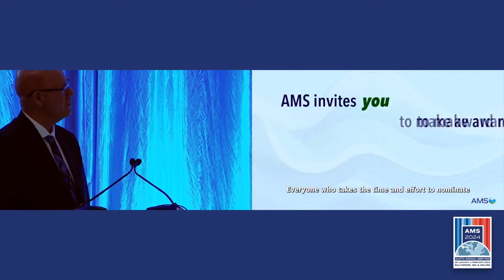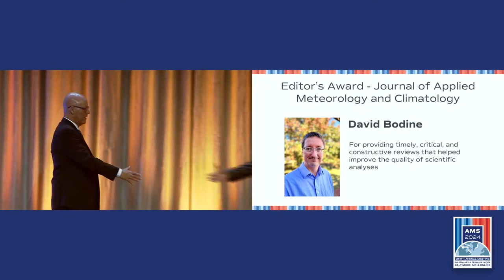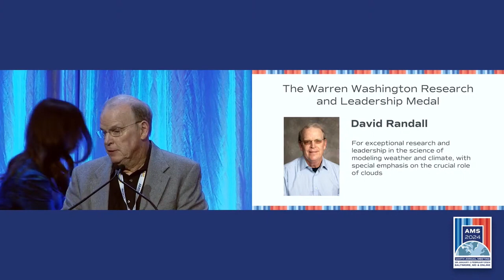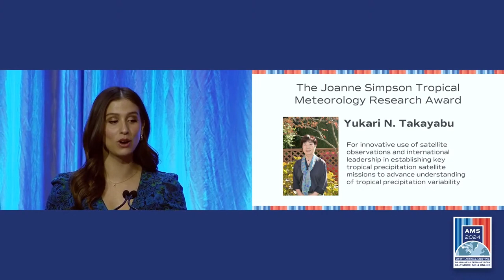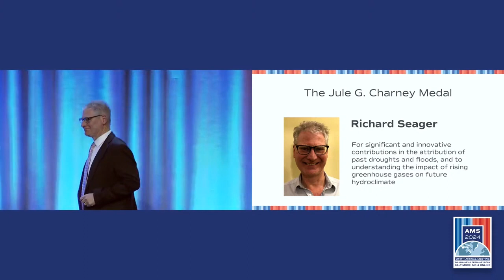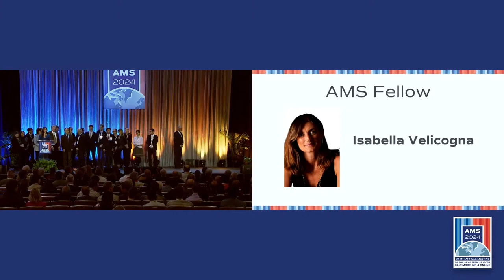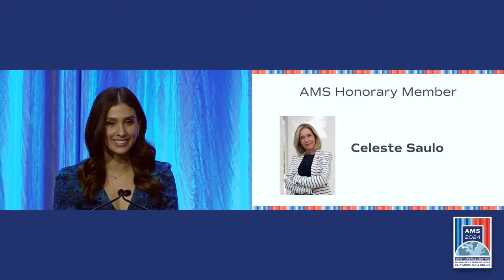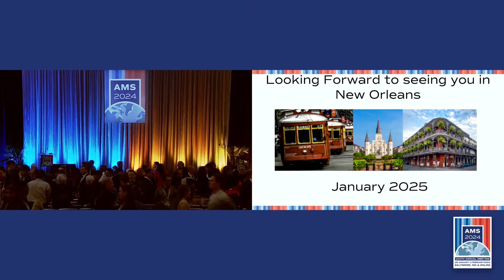AMS 104th Annual Meeting Awards Ceremony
Wednesday, 31 January 2024 |  6:30 PM–7:30 PM Eastern

AMS is pleased to recognize outstanding individuals and organizations of the weather, water, and climate community through its Awards and Honors program. Join us in congratulating the 2024 recipients at a ceremony in their honor on Wednesday, 31 January at 6:30 p.m.